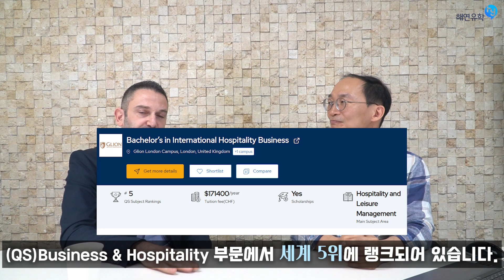스위스 호텔학교 글리옹 담당쌤과의 인터뷰 !! 럭셔리 비즈니스 쪽의 진출을 원하신다면 일단 클릭!!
스위스 호텔학교인 글리옹은 호텔경영학 뿐 아니라 럭셔리 비즈니스를 새로운 전공으로 오픈했습니다. 소비자들을 상대하는 전문가가 되기를 원하신다면 한번 도전해보세요 !!